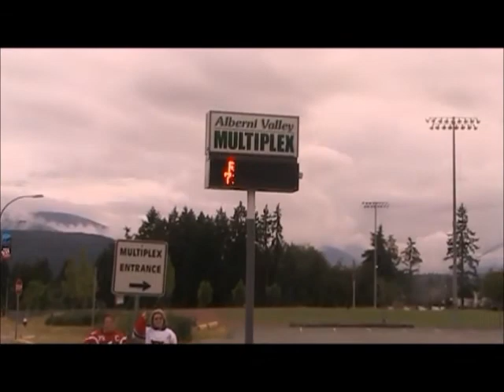Around the Dog Pound Episode #3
Hello, Alberni Valley Bulldogs fans

It's been awhile hasn't it?! First, I want to say welcome to my you tube channel. Now let's get started because I have tons of news for you.

Congrats to Bulldogs' captain, Eric Margo, on committing to Queen's University Gales! Eric was known for his hard work and physical nature, along with timely goals, gave him the ability to change the momentum of a game, as Bulldogs' fans experienced over the last two seasons.

Also a huge congratulations to Jordan Sandhu on committing to Arizona State. Sandhu led all '99 born players in scoring in the BCHL this season with 5 goals and 35 assists in 44 games.  Sandhu's commitment is still not known but we hope he'll be a Bulldog for a couple more seasons.

The Bulldogs made two trades sending Marshall Shapski to the Merritt Centennials and  Adam Donnelly to the Steinbach Pistons of the MJHL for future considerations.

The PAJHS let go of assistant coach and GM, Adam Hayduk, and athletic trainer, Damon Pugerude.  We wish Adam and Damon all the best in the future.

Bullogs announce upcoming commitments for the 16/17 season. Henry Marshall, Trevor Cosgrove, and  Augustine  Moore. Welcome to the Dog' Pound, boys! The fans are looking forward to watching you in September.

Lastly, have you got your season ticket yet?! Be apart of the leagues best fans and purchase your season ticket at the Bulldogs office.